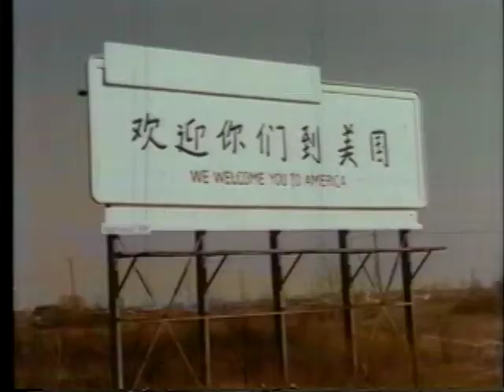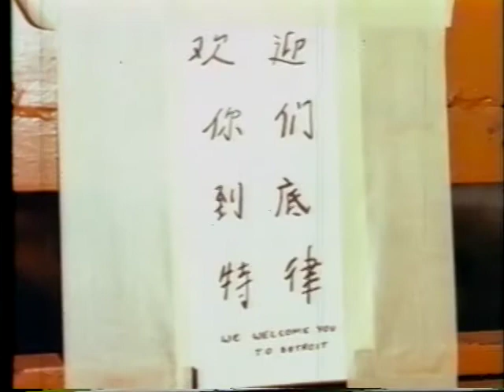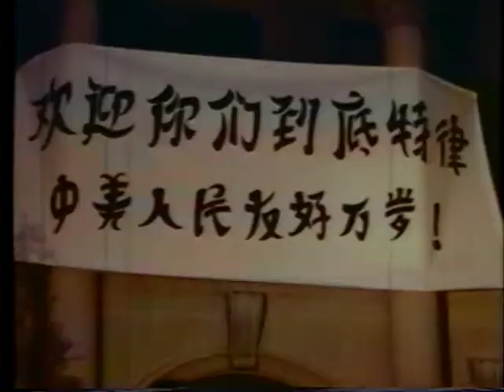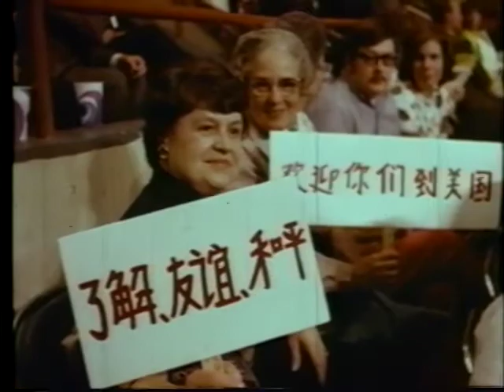Chinese Table Tennis Delegation in U.S.A.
AV 11948
From the National Committee on United States-China Relations records, Audiovisual Materials, Record Group 11
Finding Aid: FA1318

September 1972, color, sound, English
Originally 16mm film on VHS

In April 1972, the National Committee made history by co-hosting the Chinese Table Tennis Team in round two of what became widely known as Ping Pong Diplomacy. Following two historic trips made in the other direction — the U.S. Table Tennis team's 1971 trip to China and President Nixon's February 1972 visit — this was the first U.S. visit of a delegation from the People's Republic of China.

The Chinese delegation, led by Zhuang Zedong, China's most famous table tennis player of the day, consisted of 13 players, 8 newsmen and photographers (including a TV documentary team and a feature film crew), 4 interpreters, and 7 senior officials — testimony to the importance the Chinese attached to the visit. This was certainly matched by the U.S. side, as evidenced, among other things, by a planeload of journalists who covered the event, sell-out crowds at six large arenas, and a reception on the White House lawn by President Nixon. The U.S. Table Tennis Association handled recruitment of American players, with the National Committee responsible for the program's management and fundraising.

The Chinese team arrived in Detroit by chartered plane on April 12, and left San Francisco on April 30, with Ann Arbor, Williamsburg, Washington, New York, Memphis, Los Angeles, and the Bay Area (including Palo Alto and Napa Valley) in between. They played six matches with U.S. teams and gave several exhibitions, all of which were enthusiastically received.

Along with the exciting table tennis, events were scheduled that provided the Chinese guests the opportunites to talk to and engage with diverse sectors of America — whether in the White House Garden, a horse farm in Memphis, a school in the Bronx, the Governor's mansion at Williamsburg, a winery in the Napa Valley, Disneyland, or while walking down all 1860 steps in the Empire State Building!

The success of the Chinese Table Tennis Team's visit opened the doors to further sports — not to mention cultural and educational — exchange. In the athletic arena alone, the National Committee launched a number of exchanges throughout the remainder of the decade, eventually sending and receiving delegations representing many major sports — including swimming and diving, basketball, gymnastics, track and field, volleyball, tennis, and soccer.